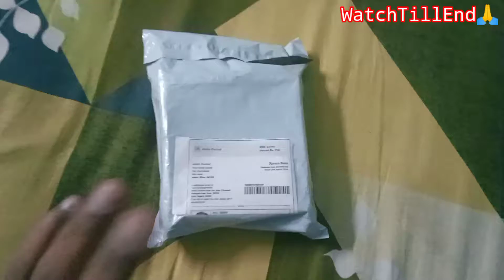Black Led Watch Unboxing From Meesho || BlackLedWatchUnboxingFromMeesho || Technical Info Hub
Hello friends! welcome back to our YouTube channel technical info hub aaj main ek LED watch meesho se mangaya hai jiski main unboxing ki hai agar aapko yeh video acchi Lage to video ko like Karen channel per naye hai to channel ko subscribe karen toh milte Hain Next video mein jaldi tab to ke liye bye.